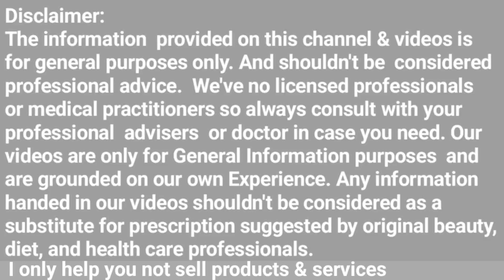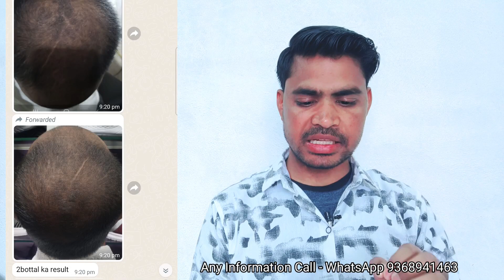After 2 Bottle | regrow hair | can nutrition stop hair loss and regrow your hair?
can nutrition stpo hair loss and regrow your hair?
can nutrition stop hair loss adn regrow your hair?
re-grow hair
can nutrition stpo hair loss adn regrow your hair?
regrow thinning hair
personal care 99
how to naturally regrow hair
tips to regrow hair naturally
how to regrow hair
minoxidil regrow hair
how to regrow hair for men
neo hair lotion
new hair lotion